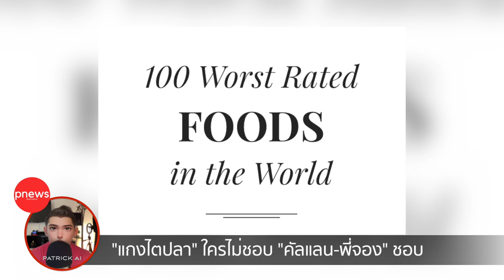ห้องข่าวพีนิวส์ | แกงไตปลา ใครไม่ชอบ "คัลแลน-พี่จอง" ชอบมาก!